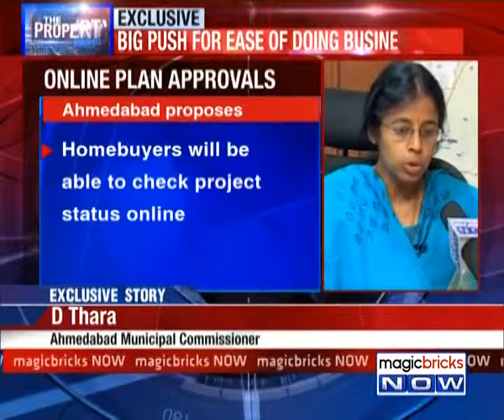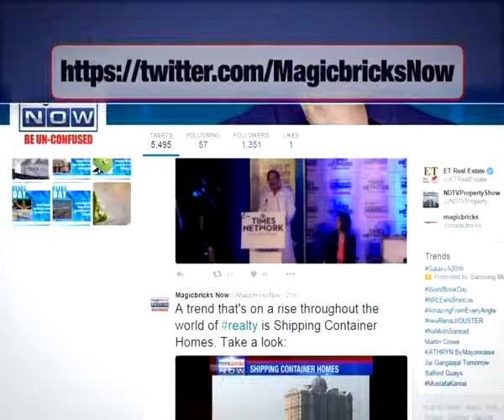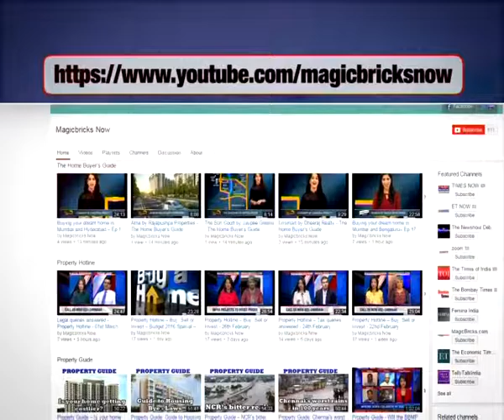Ahmedabad goes digital for project approvals - The Property News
Following foot steps of Mumbai and Delhi, Ahmedabad is all set for single window clearance for project approvals. Tune into the video to know more: